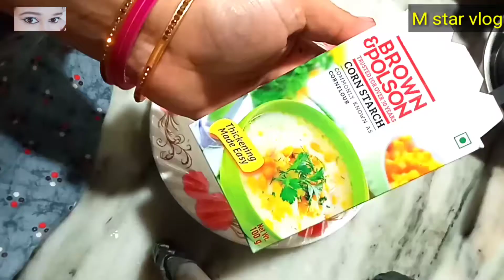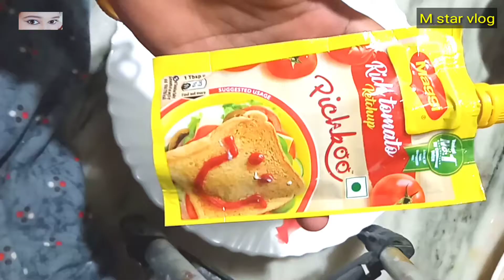Pamphlet fish fry/🐟Pamphlet fish fry Bengali/pomfret tandoori Recipe/pompelet fish fry eusy Recipe.🐟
আসসালমুয়ালাইকুম।।আমার প্রিয়  ভিউয়ার্স কেমন আছেন সবাই।।❤️🤲🤲 আজ আমি আপনাদের পম্পেলেট মাছের ফিশ ফ্রাই রেসিপি  seyar করবো ইনশাআল্লাহ। আশা করছি অনেক ভালো লাগবে আপনাদের।❤️❤️

Pamphlet fish fry
#,Pamphlet fish fry in kannada,
Pamphlet fish fry in Telugu,
Pamphlet fish fry Recipe
#,Pamphlet fish fry Recipe fish fry Recipe in Kerala style
#,Pamphlet fish fry odia,
Pamphlet fish fry Mangalore style
#,Pamphlet fish fry Bengali,
Pamphlet fish fry Recipe in Hindi,
Pamphlet fish fry in Tamil
Pamphlet masala fry Recipe
#,pomfret tawa fry Recipe,
pomfret fish catching,
pomfret fish Recipe Kerala style
#,poplet fish fry Recipe Sanjeev Kapoor
#, pomfret fish curry,
pomfret tandoori Recipe,
pomfret fish grill Recipe,
# pompelet fish fry eusy Recipe